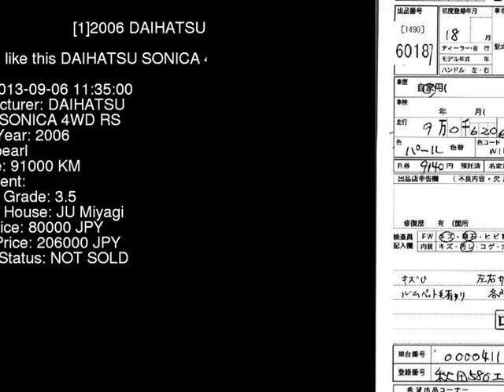2006 DAIHATSU SONICA 4WD_RS L415S - Japanese Used Car For Sale Japan Auction Import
2006 DAIHATSU SONICA 4WD_RS L415S - Japanese Used Car For Sale Japan Auction Import L415S,DAIHATSU,SONICA,4WD_RS,JU Miyagi,jdmvip,vip,jdm,cars,japan,jdmvip.com,japanesecars,usedcars Japanese Used JDM Car For Sale At Auction in Japan for Import